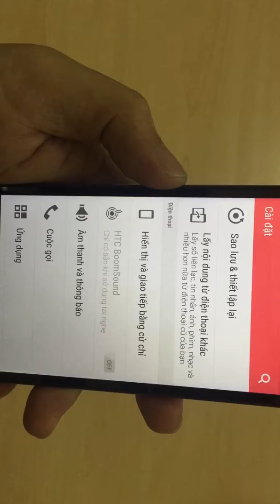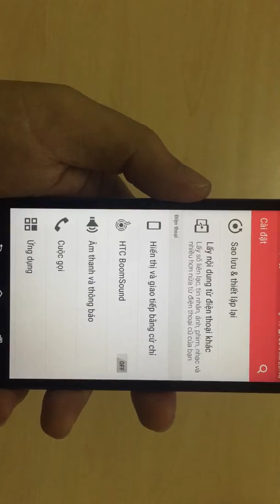Cấu hình âm thanh Boom Sound trên HTC Desire 628